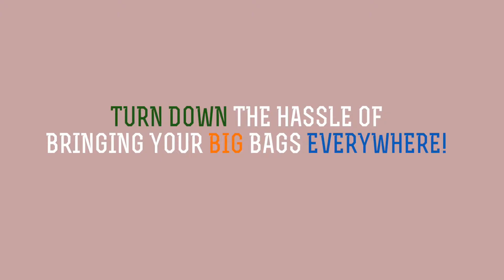C4MPSITE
hello hallu lhfwehfhwe hbabhebhbeha looqwoeo